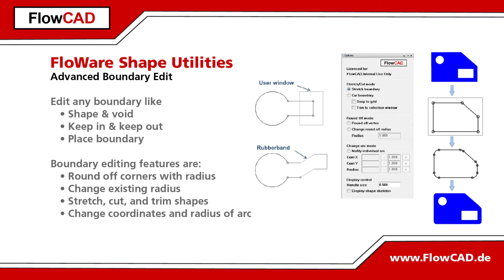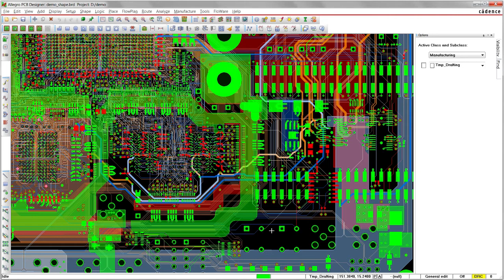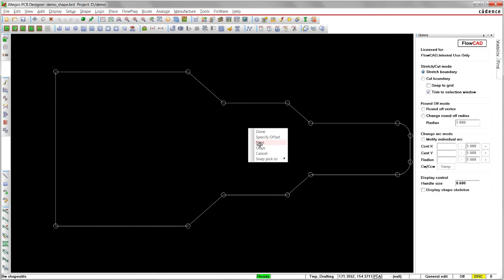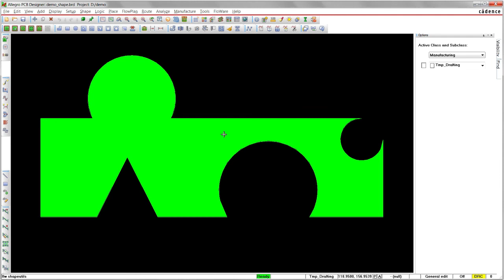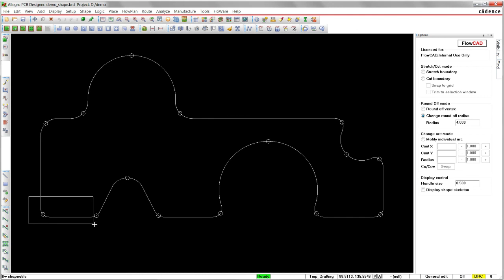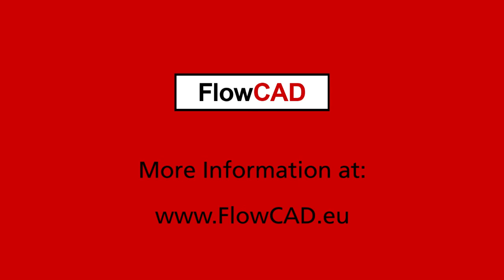FloWare Module Shape Utilities (Advanced Edit Boundary)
If you need to change the boundary of shapes, voids, keep in and keep outs, or place boundaries this OrCAD and Allegro app will help you to edit the boundaries more efficient.